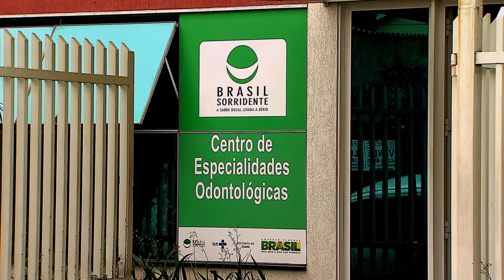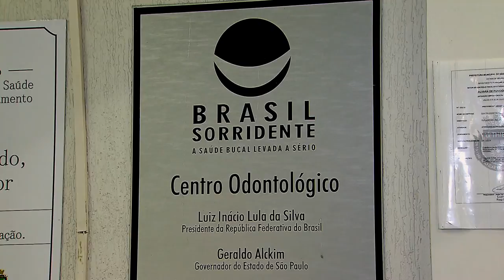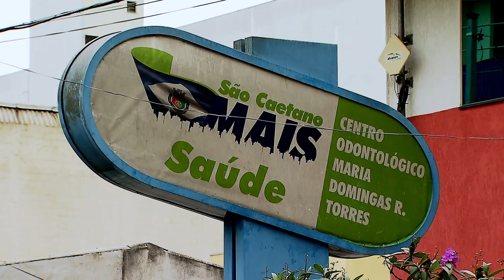Ministério da Saúde libera recursos para melhoria no atendimento odontológico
DA REDAÇÃO - 14.08.15: Os Centros de Especialidades Odontológicas (CEO) funcionam em todo o país para realizar procedimentos bucais mais complexos. O tratamento oferecido nos CEO é uma continuidade do trabalho realizado pela rede de atenção básica, e, no caso dos municípios que estão na Estratégia Saúde da Família, pelas equipes de saúde bucal. Para reforçar os serviços, o Ministério da Saúde vai repassar um recurso adicional de R$ 48 milhões para os centros que foram bem avaliados. O incentivo faz parte das iniciativas de modernização da gestão da saúde que vêm sendo promovidas pelo governo federal.